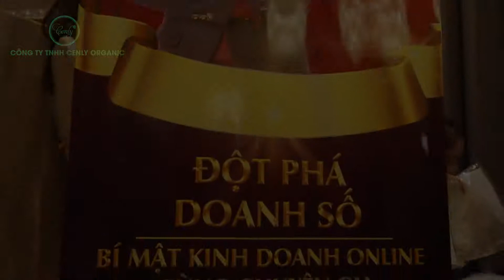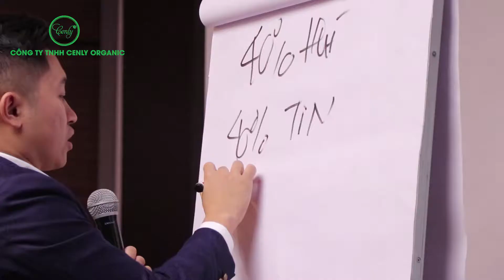TRAILER SỰ KIỆN ĐÀO TẠO HỆ THỐNG CENLY